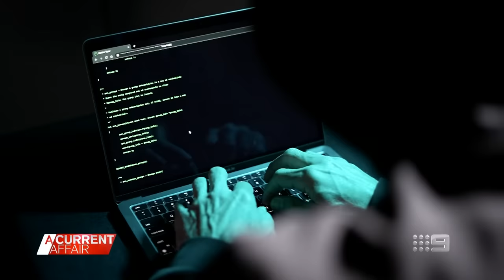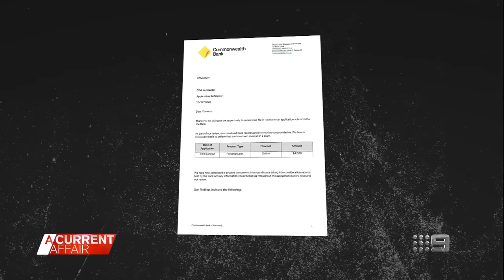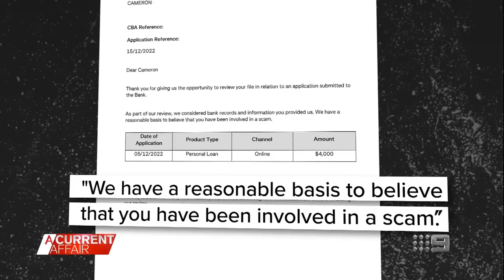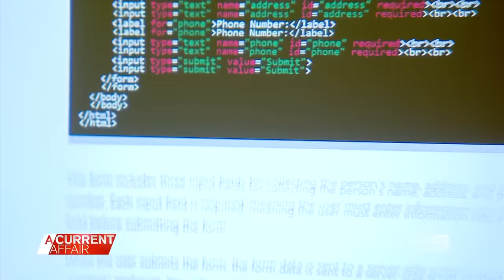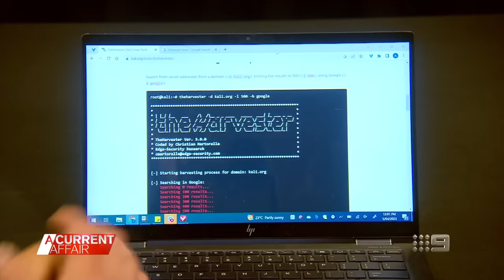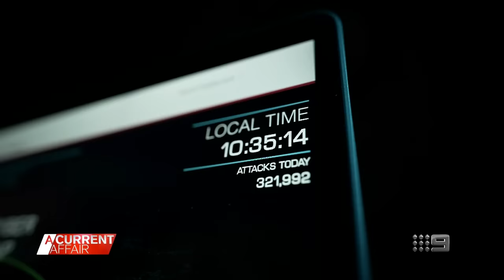Couple confused after mystery money appears in bank account | A Current Affair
| A mysterious personal loan has left a young Melbourne couple claiming their bank is having a lend of them.